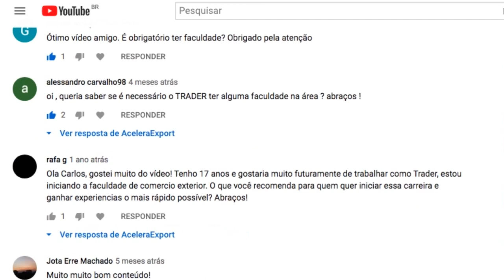ENQUETE NOVOS CURSOS ACELERAEXPORT